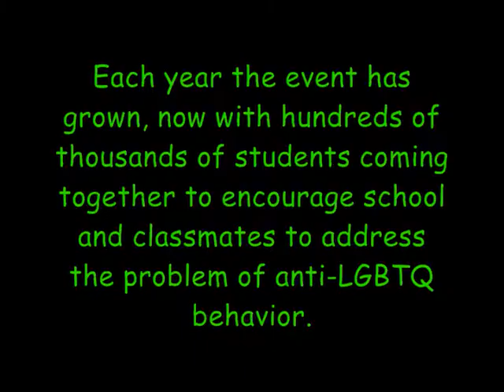KCI Day of Silence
Watch Day of Silence at KCI